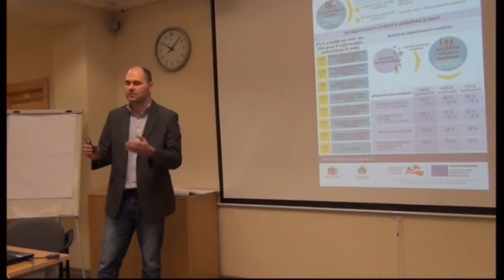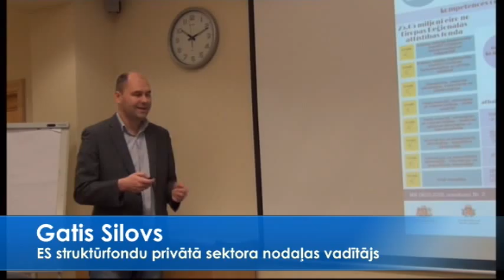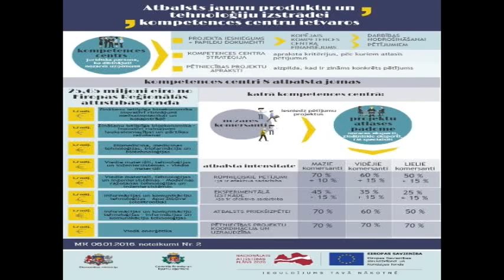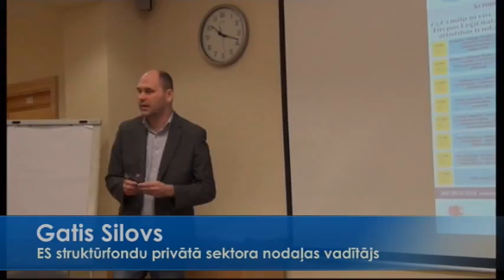Vispārējie nosacījumi projektu ieviešanai: atbalstāmās darbības un izmaksas, rezultatīvie rādītāji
Gatis Silovs, Ekonomikas ministrijas Inovāciju departamenta direktora vietnieks

Centrālās finanšu un līgumu aģentūras informatīvais seminārs
„Atbalsts jaunu produktu un tehnoloģiju izstrādei kompetences centru ietvaros” (2. atlases kārta); visi materiāli šeit

2016. gada 30. marts, Rīga